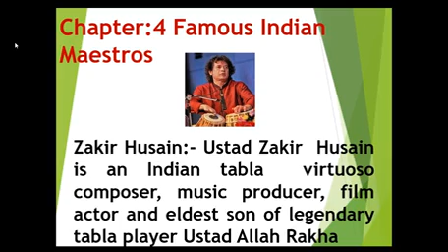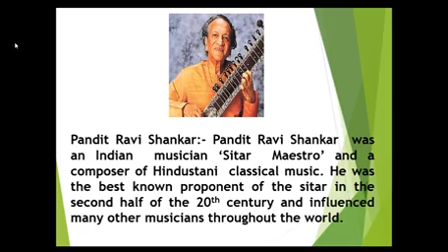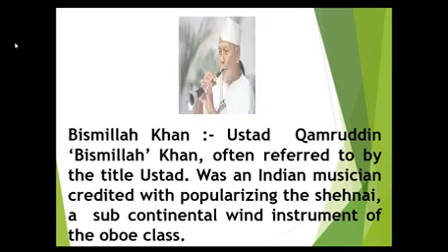IV- G.K Chapter-04 Famous Indian Music Maestros